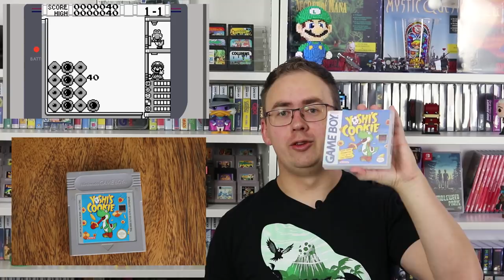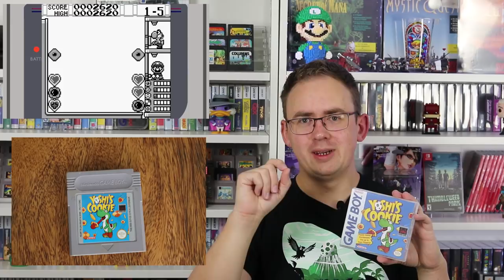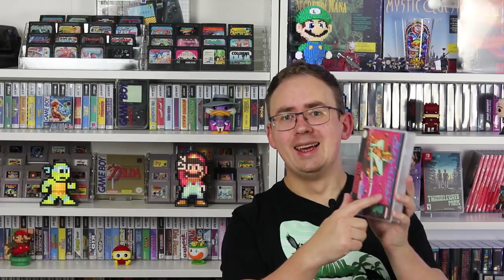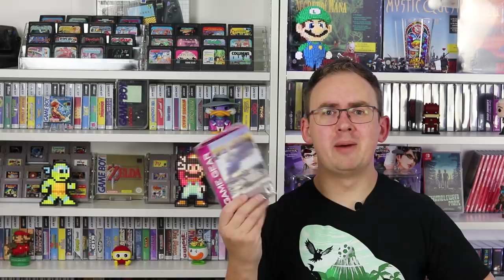Retro Panda Pickups (RPP) Januar 2019! Mein erstes sealed Retro Game!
Es ist wieder mal Pickup Zeit! Unter anderem ist mein erstes sealed Spiel in meine Sammlung gewandert. Welches genau und wie es dazu kam erfahrt ihr hier!